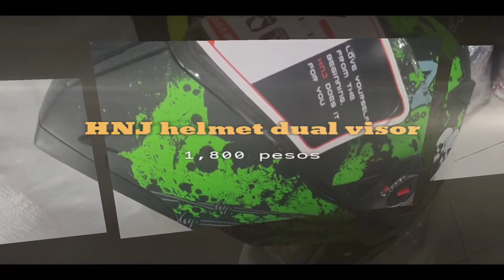Riders Gear Zone | Murang riding gears sa pasay | Mapapa mura ka talaga dito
Riders Gear Zone

Napabisita sa tropa sa Riders Gear Zone
On the spot gumawa tayo ng intro video ng kanilang store dito lang yan sa 2548 Zamora st., Pasay City.
Mura lang ang kanilang mga riding gears compare sa iba. Feel free to visit sa store ng aking kumpare from 8am to 6pm everyday. friendly ang mga mag aassists sa inyo. See yah😉